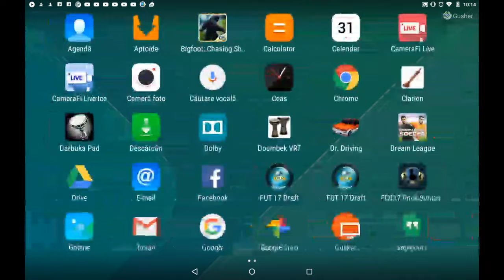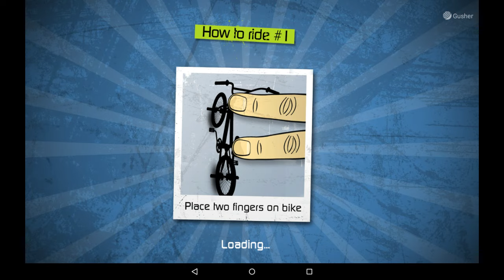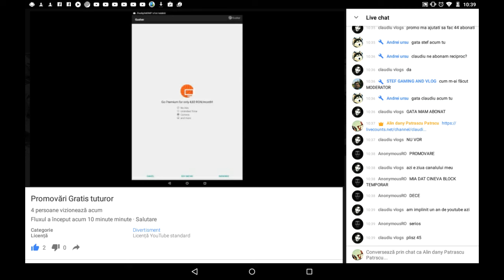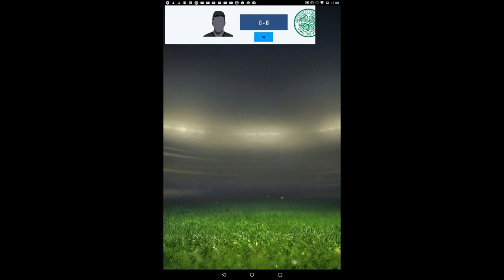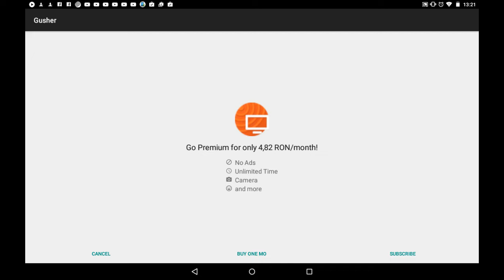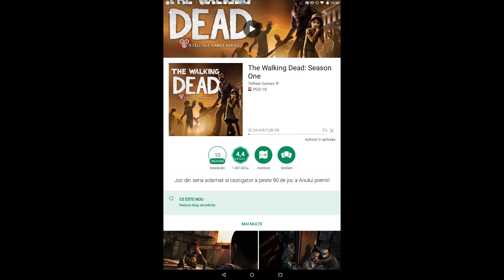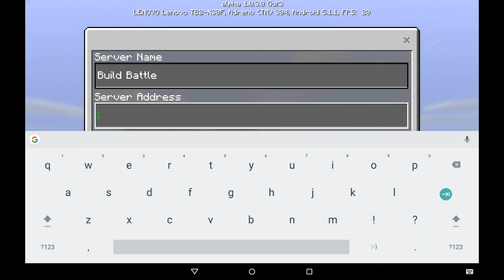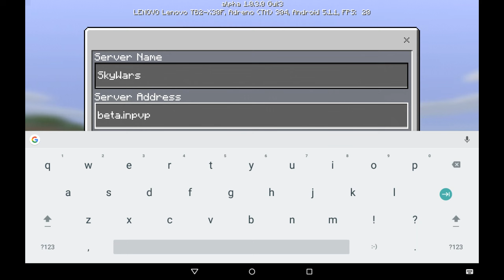Promovări Gratis tuturor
Salutare